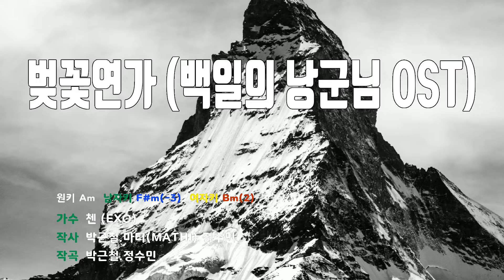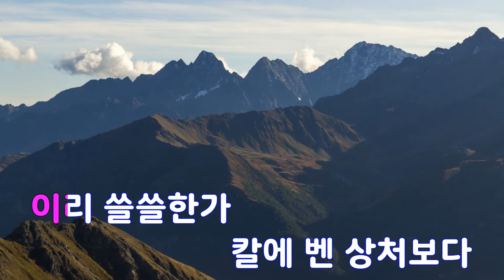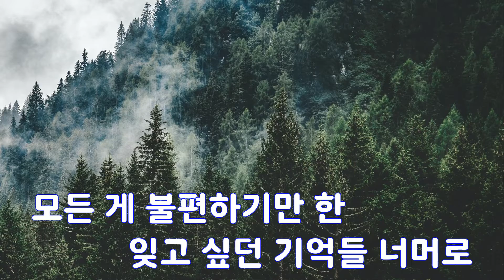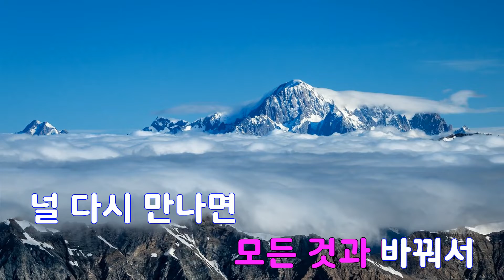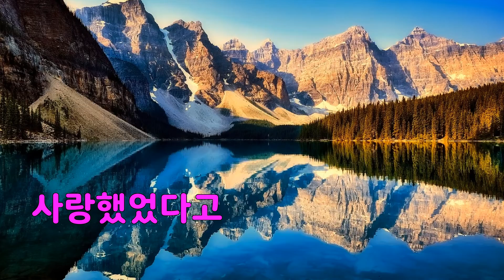[은성 반주기] 벚꽃연가(백일의낭군님OST) - 첸(EXO)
벚꽃연가(백일의낭군님OST) - 첸(EXO)
작사 ː 박근철.마티(MATHI).정수민, 작곡 ː 박근철.정수민